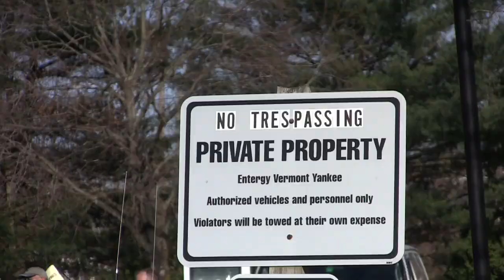VT Yankee to Close: 5:45 Live Special - 8/27/13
With Entergy Nuclear announcing this morning their plans to close Vermont Yankee effective quarter four 2014, 5:45 Live has taken to the edit room to round up all the info--including clips from Entergy's official press conference, as well as interviews with local legislators, the Governor, and many others.